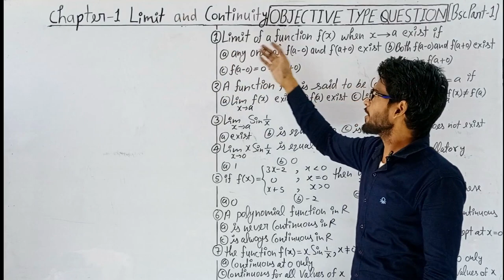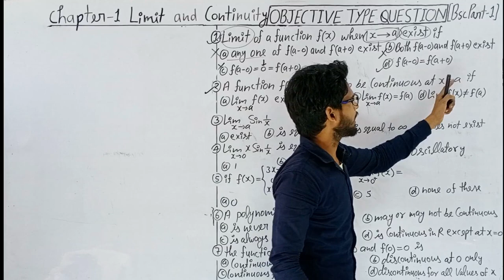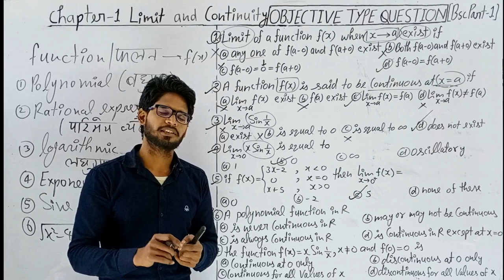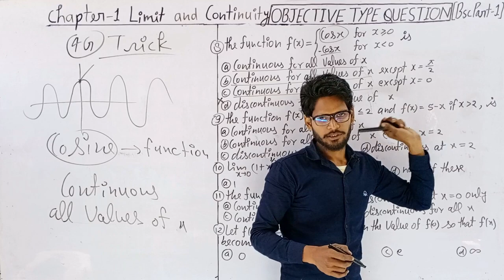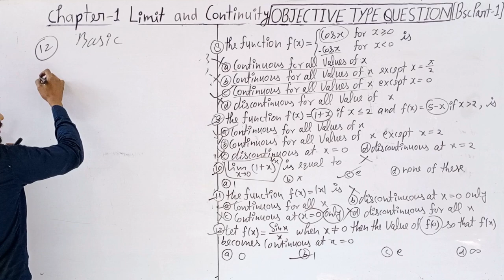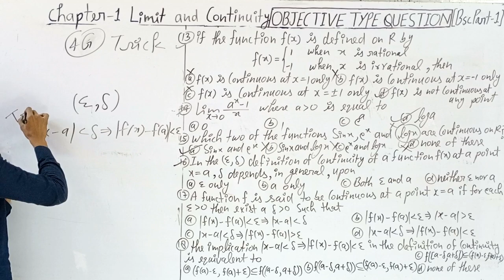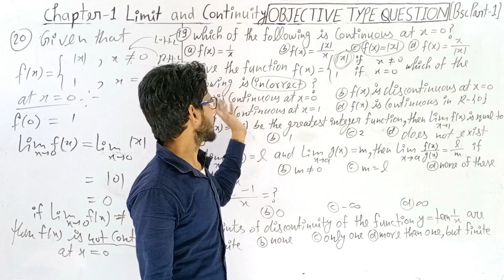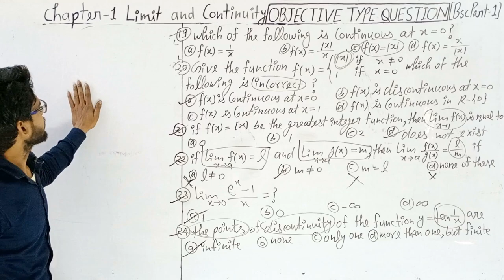BSc 1st differential calculus| chapter 1 Limit and Continuity |Exercise 1.3 Objective Type Questions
Link other channel Maths by Manav sir

BSc1styearmathSemester1st differential calculus#objectivetypequestion#